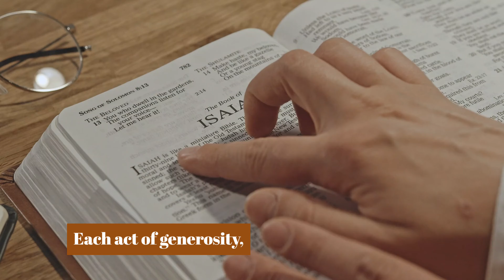The Power of Giving